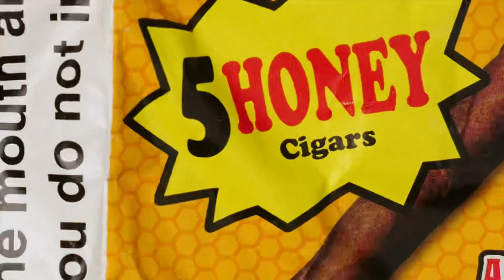Swiik - LA MIFA ( Prod by noway)